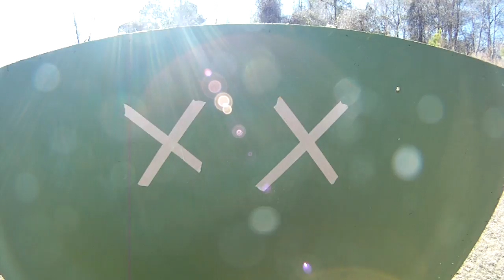Team Magnolia Stage 2, 1/2/11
10.75 seconds down 5